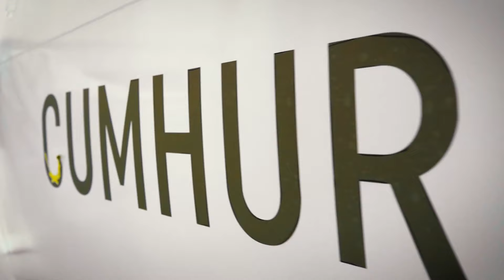sondakika ERDOĞAN’DAN TÜRKİYE’YE 56 MİLYAR DOLARLIK DEV MÜJDE.!